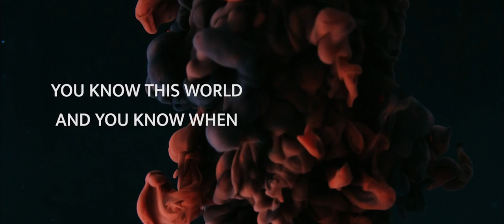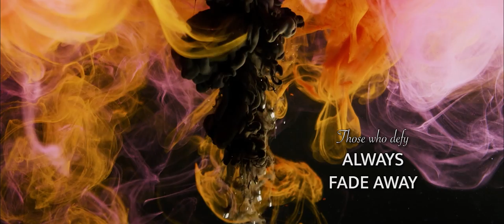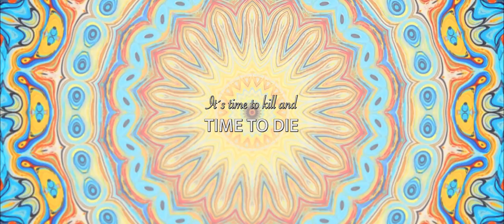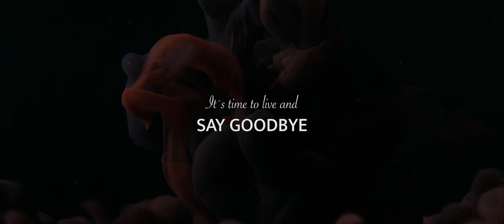Time to kill and time to die - Teija Kapiainen (Unofficial James Bond Song)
This song is my contribution to world of James Bond. This is how, and this is just my oppinion, Bond theme song should sound like. Like it was in early days of JB movies. I like to dedicate this to Sean, Roger, Timothy and Pierce. Those were my Bond movies.

Music & lyrics and video editing by Sami Malmberg
Performed by Teija Kapiainen